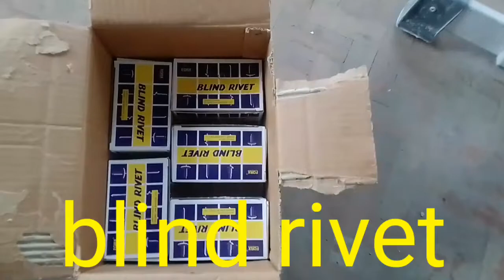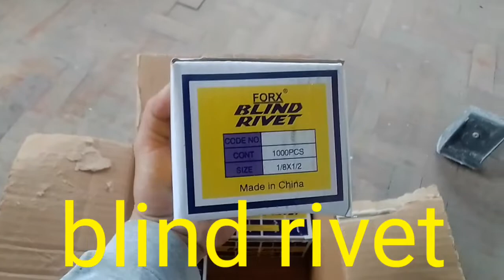episode 1 pa,ano mag kisame gamit ang metal furring materials&tools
seilling installing, materials and tolls